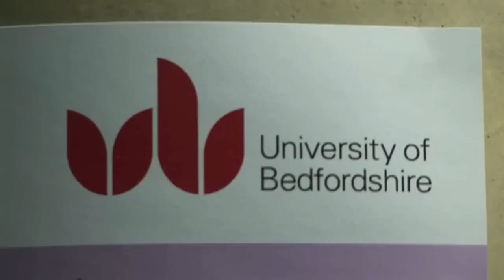A Passion To Dance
A short documentary about Inga Be, the director of 4 Movement Ltd and choreographer of the UNSEEN SHADOWS. Produced as a project by the University of Bedfordshire television production students:
Director and producer: Zydrune Tadaraviciene
Editor: Andrew Griffin
Sound: Toya Graham